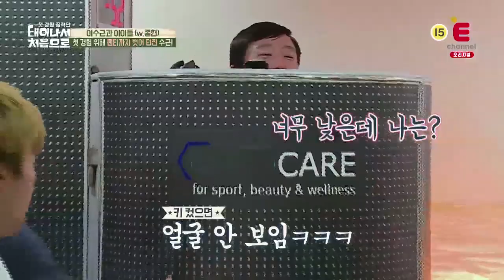남자에게 좋다는 말에 급 도전! 영하 150도에 갇힌 허경환, 이수근 | 태어나서 처음으로 매주 토요일 저녁 7시 30분 E채널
남자에게 좋다는 말에 급 도전!
영하 150도에 갇힌 허경환, 이수근

태어나서 처음으로_매주 토요일 저녁 7시 30분 E채널

E채널 시청안내

skylife 44번 / olleh tv 48번 / B tv 83번 / LG 유플러스 104번
t-broad 13번 / D'LIVE 38번 / CJ헬로비전 47번 / HCN 207번